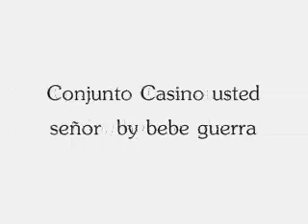Conjunto Casino (Usted Señor) by bebe guerra